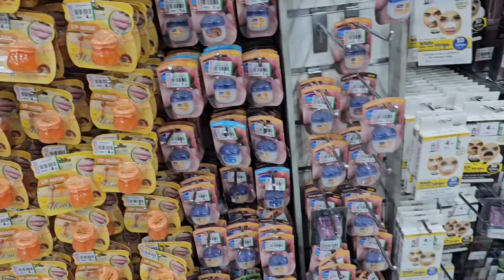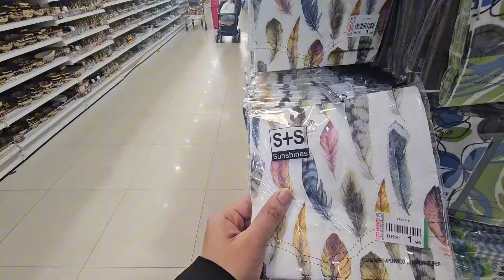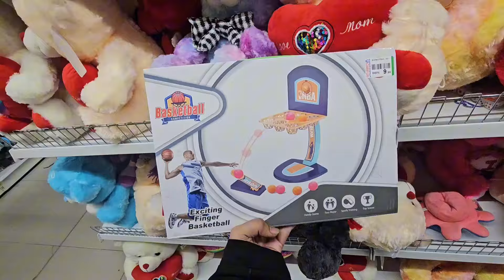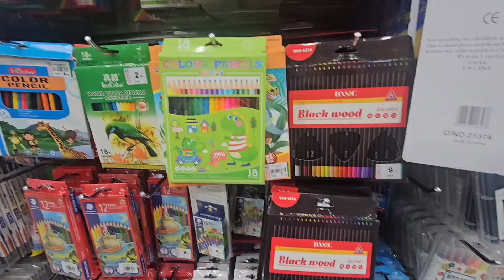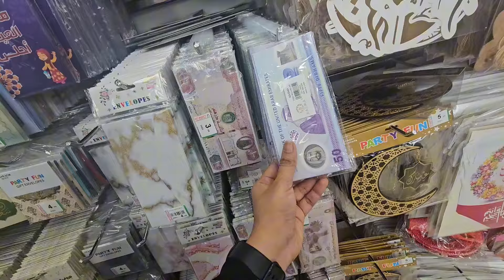Day to Day shopping 🛍 in sharjah 😁dubai sharjah shoopingvlog lowcost budgetfriendly ramadhan2024🌙🤲🌙